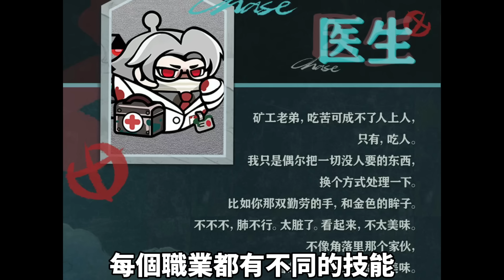蛋仔派對8/2更新內容來了🔥全新轉盤免費的閃耀幣免費外觀動作表情‼️甚至即將會有的新模式🌟蛋仔派對